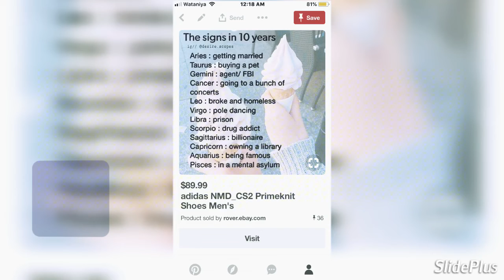Zodiac Signs & Theories.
This was a short video about the Zodiac signs and just to clarify all of these belong to the rightful owners, I got them off Pinterest so this wasn’t something I made originally, many people love studying these and so I did this.